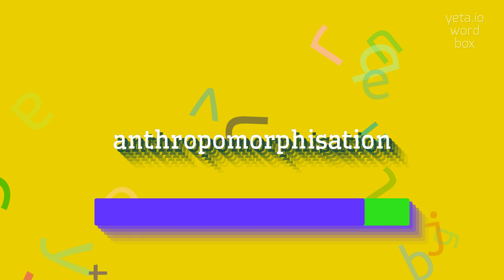How to say "anthropomorphisation"! (High Quality Voices)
Watch in this video how to say and pronounce "anthropomorphisation"!